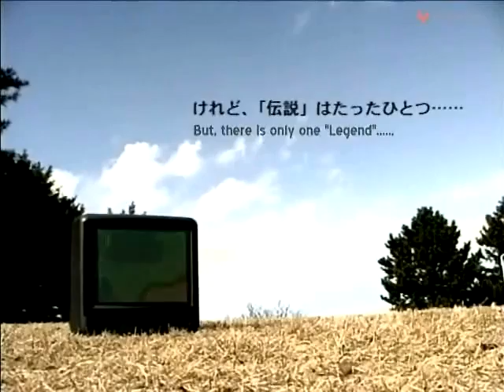History of Zelda Documentary Part 1/7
The official The Legend of Zelda Documentary as produced by Nintendo and translated by members at Zentendo. Zelda Informer ) was given exclusive rights to host the YouTube version and to use it as part of the Zelda Historians project. We hope you enjoy a piece of Zelda History that is often overlooked.